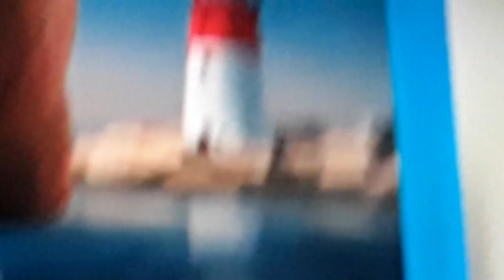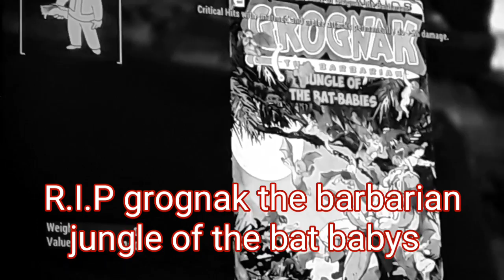DONT WORRY CHILD IT WILL BE OVER SOON | FALLOUT 4